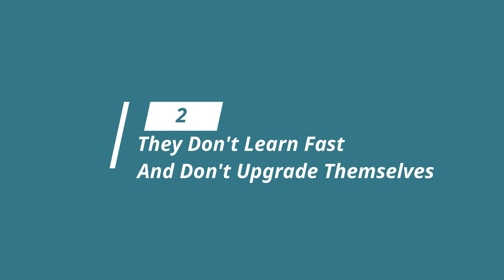अपयशी होणाऱ्या व्यक्ती करतात या ४ चुका! | Unsuccessful People Make These 4 Mistakes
जे लोकं नेहमी प्रयत्न करून अपयशी होतात ते नेमका कोणत्या चुका करतात?
Which mistakes do unsuccessful people make?
आपण का अयशस्वी होतो?
Why do we fail?
आपण कोणत्या चुका टाळायला हव्या?
Which mistakes should we avoid?
• What is the main cause of failure?!
• Why do some people fail?!
• How can you fail in life?!
• Why do so many entrepreneurs fail?!
• What are the major causes of business failure?!
• Why do businesses fail?
• Why do people fail in business?
• What are the most common reasons why people fail?
• What causes businesses to fail?
• Why do some people fail at everything they try?
• Why do people fail in life?
• Why do people fail in their careers?
• Why do more people fail than succeed?
• Why do some intelligent people fail at life?
• Why do some intelligent people fail to achieve their potential?

If you want to get connected on other platforms too:)